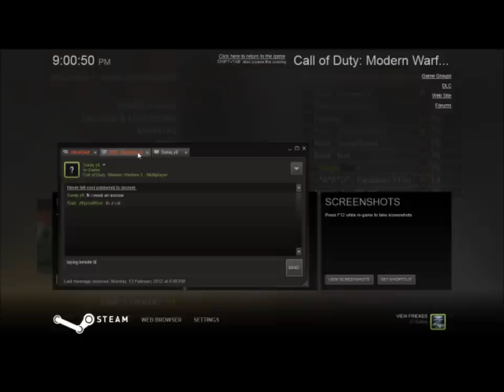My Lazy Sundays!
ROFLLLLLLLL